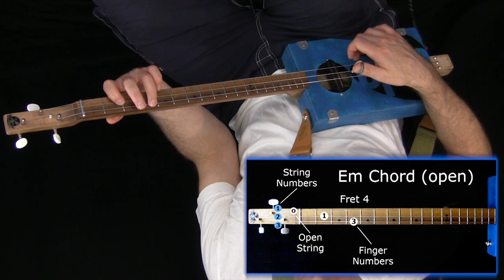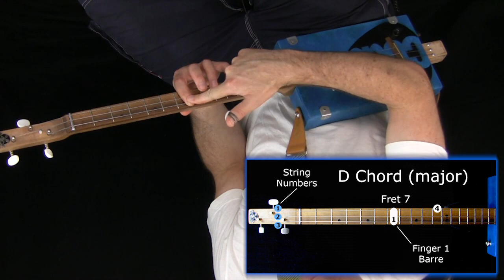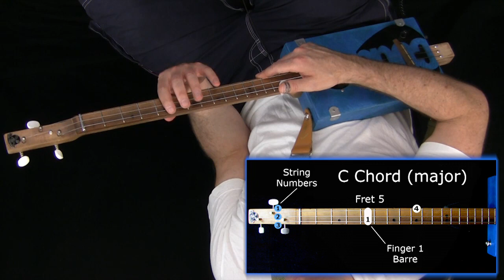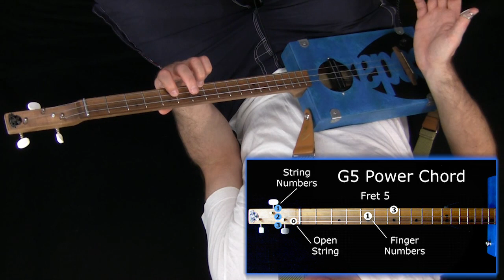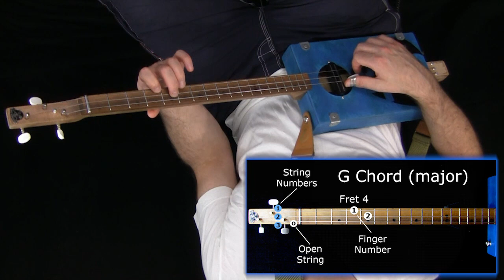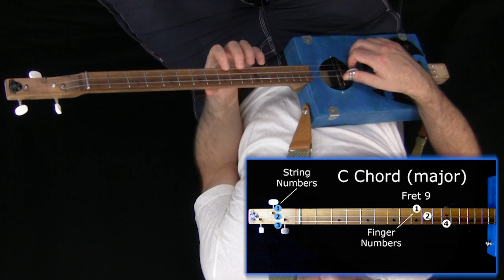Cigar Box Guitar - Soul Chords!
You can find hours of free videos on the site and most of the lessons have accompanying scores. There are also Free PDF Downloads available for Cigar Box Guitar, including: Tablature (Tab) and Notation guides; blank 3 & 4 string Tab & Scale Box templates.
Check our YouTube channel for other instruction videos on slide playing, fingerstyle playing, songs and more!